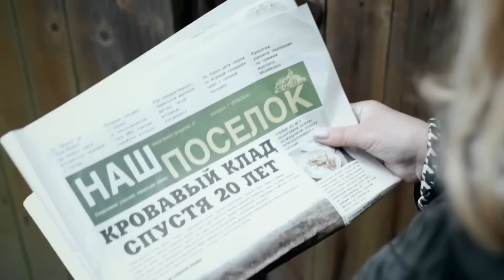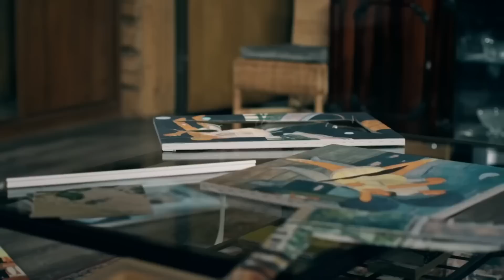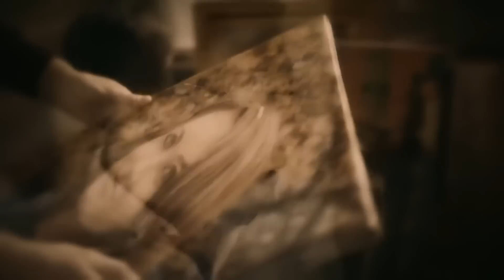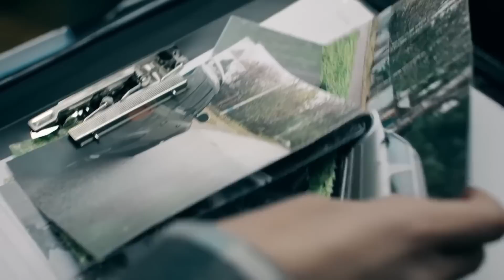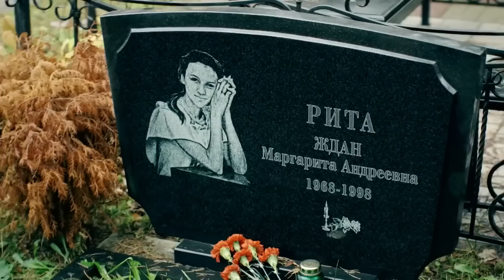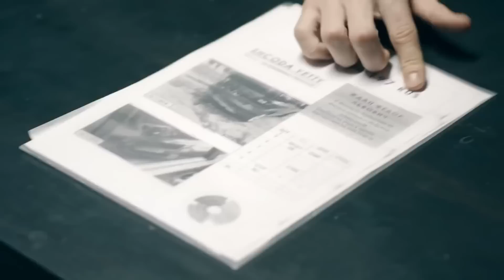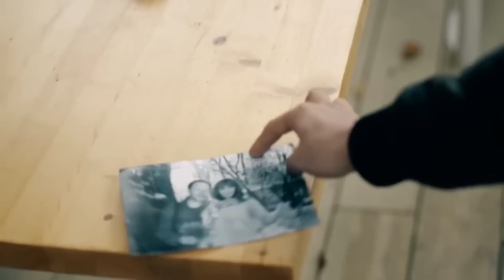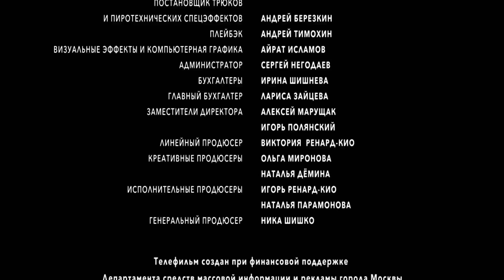СЕРИАЛ С ИНТРИГУЮЩИМИ СЦЕНАМИ ЗАКОЛДУЕТ ВАС СВОИМ РАССКАЗОМ!ОВРАГ